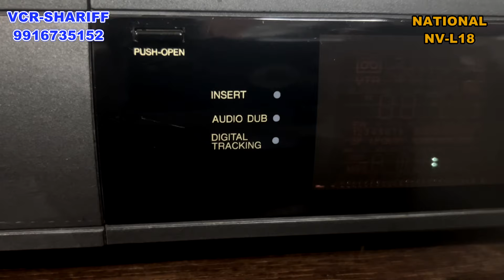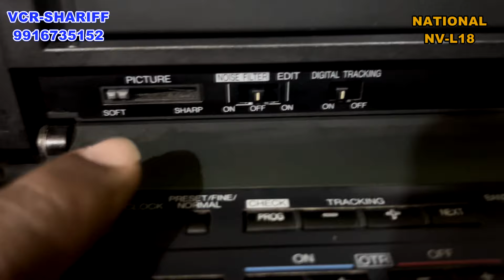# NATIONAL NV-L18 VCR SOLD OUT